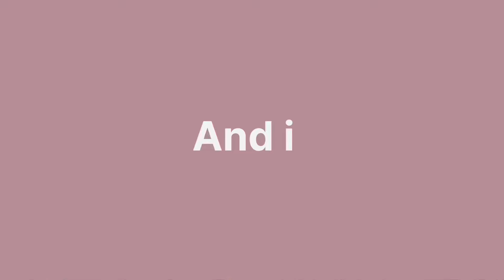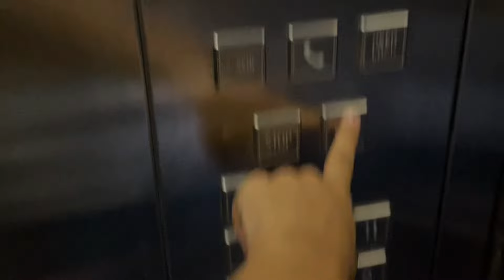A chill weekend of a *medical student* ~ Shankar Mahadevan concert ~drive w friends & much more!!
Hii cuties
this is definitely one of fav videos. I loved editing every bit of it. I hope you enjoy too it’s filled with fun content.
~yana

About the brand ; ZOUK
Th product in the video ;
Bidri kaiser statement sling bag (YTYANAP10)

Music

Free Music for Videos 👉 Music by WABI SABI - coffee shop girl

Free Music for Videos 👉 Music by LOVELOVELOVE - everything feels like a movie